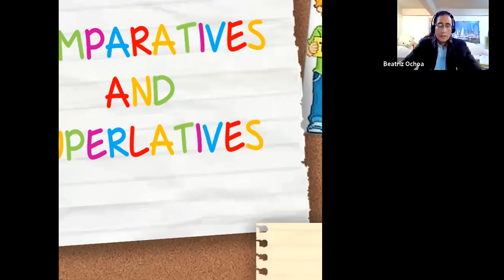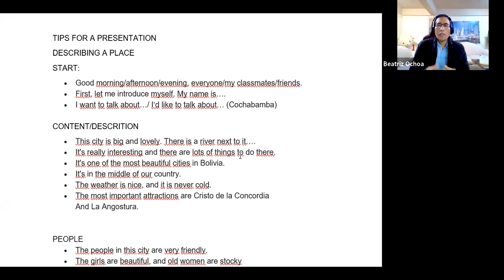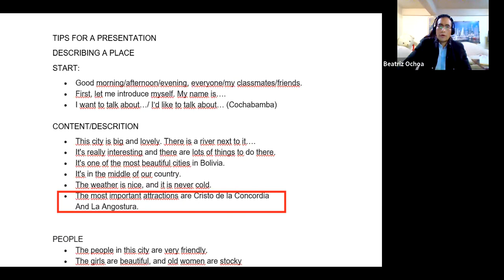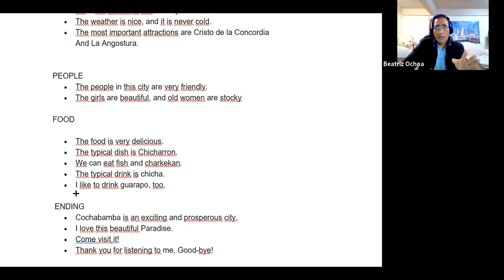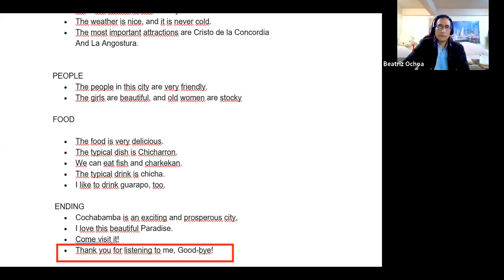CLASE ZOOM 24 INGLÉS BÁSICO V1